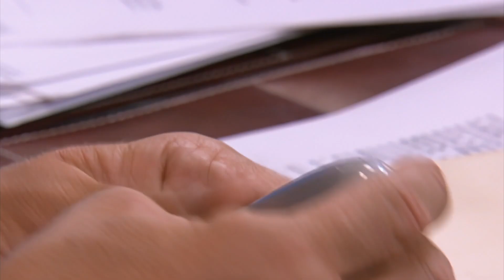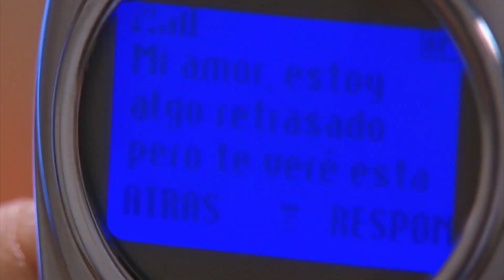Aarón enfrenta a Gaviota | Destilando amor 2/2 | C-61 | tlnovelas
Aarón ahora sabe que Mariana Franco es Gaviota y la ha mandado a llamar para enfrentarla. Rodrigo regresó a la empresa y su primo ha decidido decirle la verdad. Lunes a viernes 1:45 PM / Repetición 9:40 PM y 7:25 AM y domingo 12:50 PM

Gaviota es una bella jimadora que junto a su madre Clara recorren el país trabajando en las cosechas. La vida de Gaviota cambia cuando conoce a Rodrigo, el nieto de un rico hacendado.